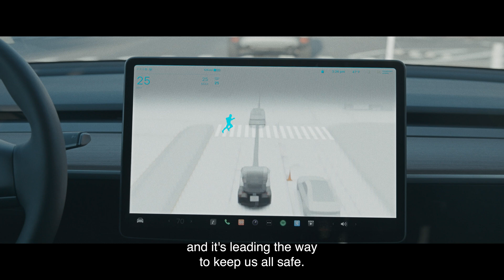Impossible is Technology Waiting to Happen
AI continues to transform every major market - from the largest datacenters to the smallest devices. Arm is at the heart of the AI experiences shaping our world. And as the foundation of modern computing and intelligent AI, Arm technology is connecting everyone from edge to cloud, driving breakthroughs in healthcare, energy, education and beyond with unmatched performance, scale, and efficiency.

The future of AI is built on Arm.